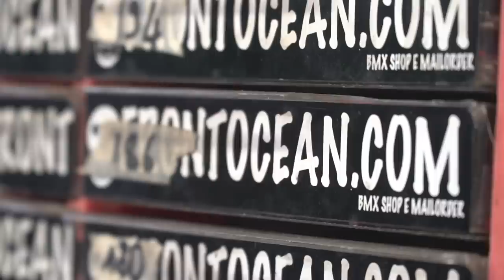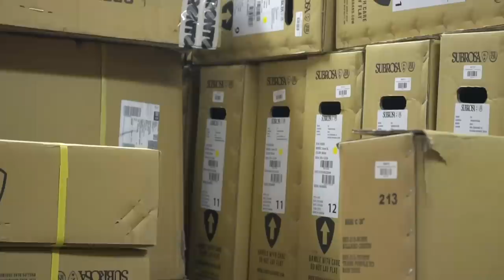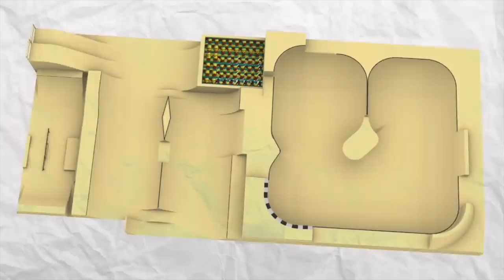RISCHIARE TUTTO PER 500.000€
Roberto è un imprenditore e proprietario del distributore italiano di bmx più grosso di Italia. in questo video vi racconto la sua storia e di come ha deciso di rischiare tutto e spendere 500.000€ per costruire la rampa indoor più grande in Italia.